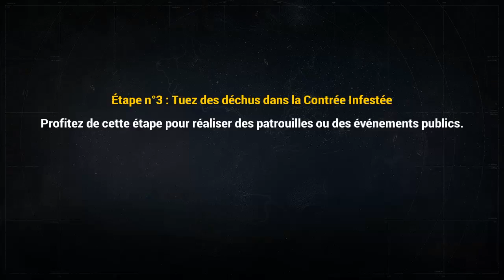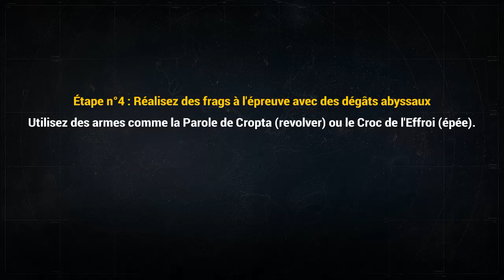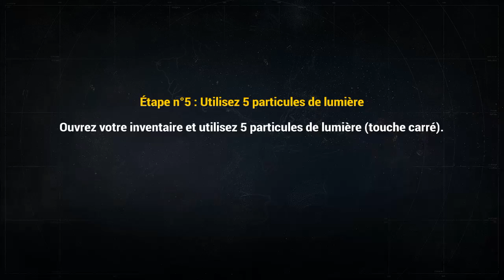Destiny : les Seigneurs de Fer | Obtenir le revolver exotique Chardon (Thorn)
Voici un guide qui vous permettra d'obtenir le tant attendu Chardon version an 3 dans la nouvelle extension de Destiny, les Seigneurs de Fer. Ci-dessous les différentes étapes.

[00:32] Terminer l'assaut "Mauvais Oeil" dans la difficulté de votre choix
[01:02] Tuer 500 déchus dans la Contrée Infestée
[02:41] Tuer 125 gardiens à l'épreuve en utilisant des dégâts abyssaux
[05:14] Utiliser 5 particules de lumière
[05:34] Ouvrir le coffre à l'aide d'un passe-partout à la fin de l'assaut "l'Abomination Détournée" sur la Lune

Retrouvez d'autres vidéos sur ma chaîne YouTube.